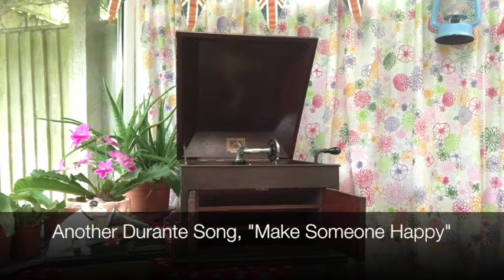Gramophone Time Episode 2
Stuart Jebbitt of Coda Music Trust winds up his Gramophone and spins some old favourites for the second in a series of short videos celebrating the golden age of Gramophone.